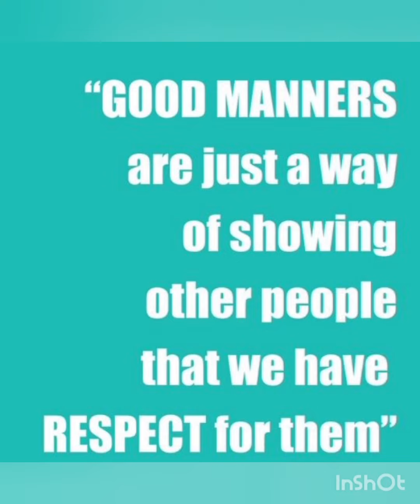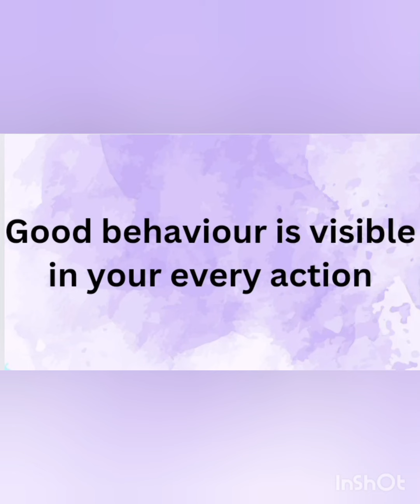good manners activity